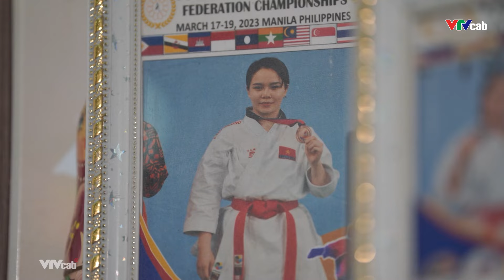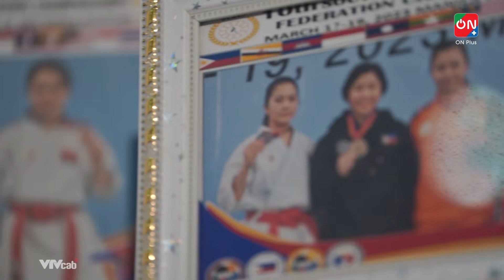Bản lĩnh tuổi 25 của nhà vô địch Asiad Nguyễn Thị Phương | Giấc mơ thể thao